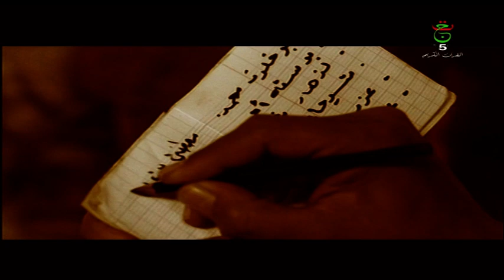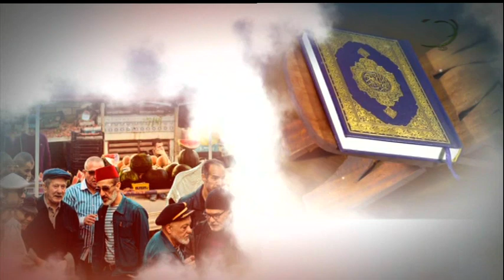الشراع || اليوم الوطني للشهيد